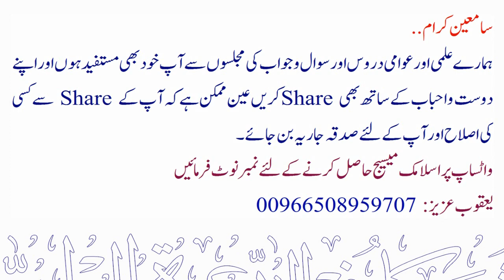Majboori me time se pahle namaz padhne ka hukm ? | Sheikh Maqsood Ul Hasan Faizi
💠 مجبوری کے باعث دخول وقت سے پھلے نماز پڑہنے کا حکم ؟
💠 Majboori me time se pahle namaz padhne ka hukm ?